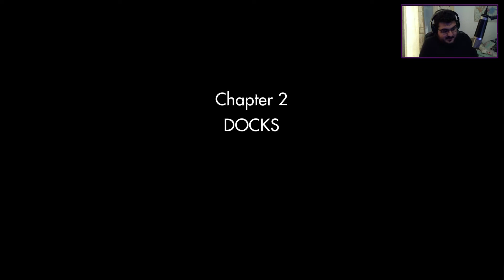Wolfenstein: The Old Blood - Part 4 - ΚΑΜΠΦΠΙΣΤΟΛΕΝ!